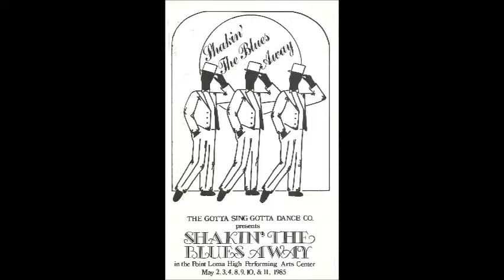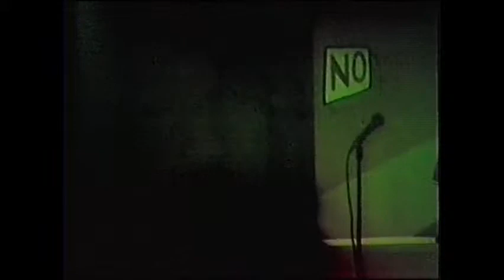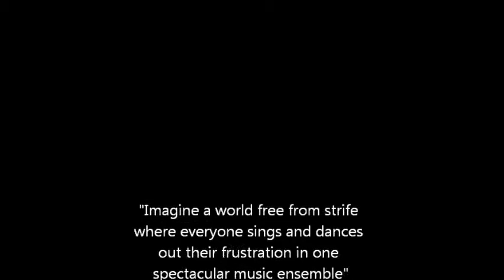1985 Shakin' The Blues Away Part One